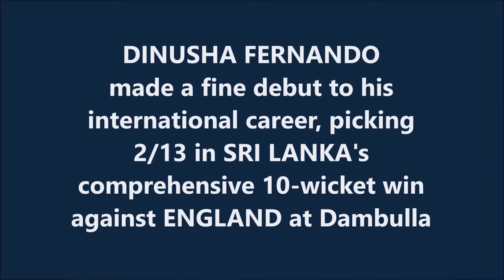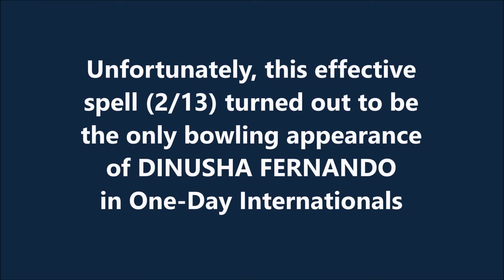DINUSHA FERNANDO | ODI DEBUT - 2/13 @ Dambulla | 1st ODI | ENGLAND tour of SRI LANKA 2003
Also watch,

MUTTIAH MURALITHARAN | Oldest SRI LANKAN to pick a fifer in ODI | 5/29 vs ZIM | SL tour of ZIM 2008

Kandana Arachchige Dinusha Manoj Fernando or Dinusha Fernando, is a Sri Lankan cricketer. He is a right-handed batsman and a right-arm medium-fast bowler.

A useful middle-order batsman, he initially impressed during 2001 in the Sri Lankan Test series against England. However, despite having had several quality performances for his club, he did not get into the Test squad until November 2003. He bowled to get 2-13 against England in Dambulla in his only ODI. He played in the first 2 tests of the subsequent series against England, but was dropped after that.